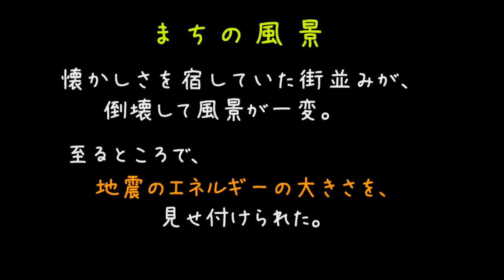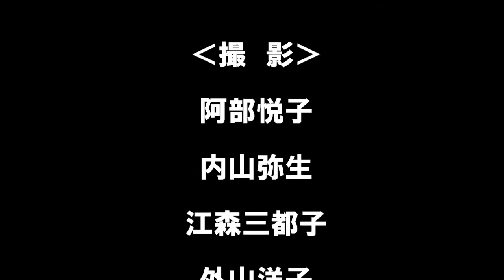私たちの見た中越沖地震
2011年05月13日16:38 (PDT) | ＮＥＴ・陽だまり女性グループ制作「私たちの見た中越沖地震」ナレーション付きスライドショー「まちの風景」 ＮＥＴ・陽だまり女性グループ制作「私たちの見た中越沖地震」ナレーション付きスライドショー「まちの風景」